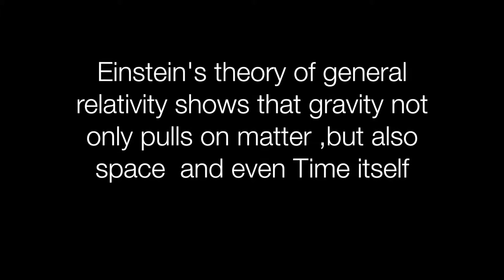COSMOS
This is a video where me and my friends traveling in space in search of habitataion planet